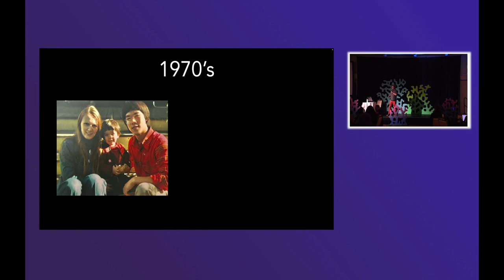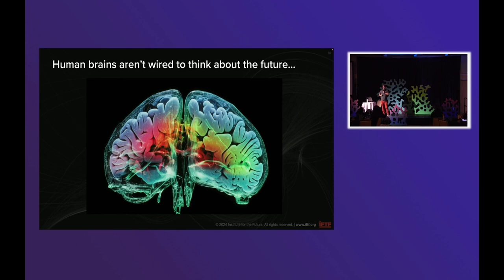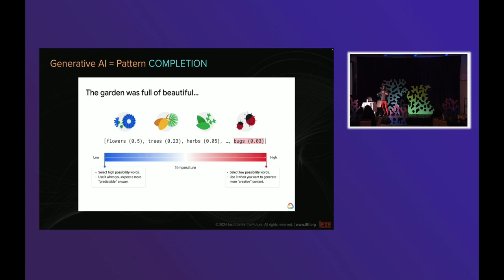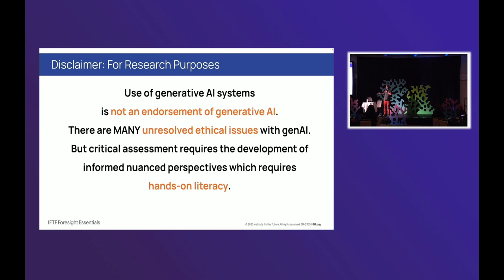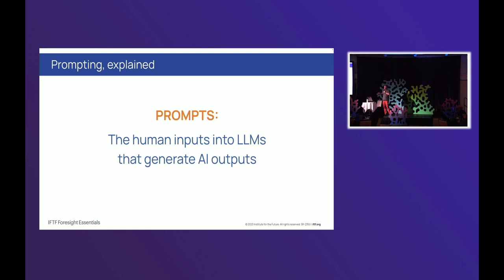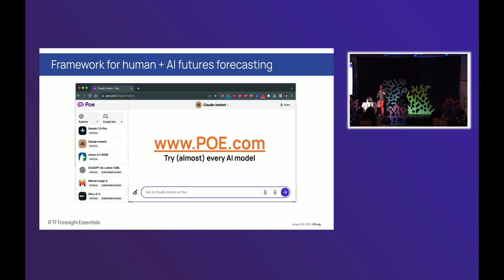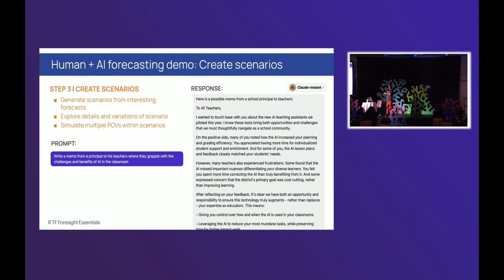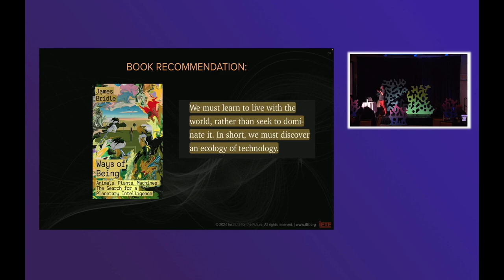Toshi Hoo: The Journey of an AI Possibility Explorer- Getting "Future Curious"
Toshi Hoo shares his journey into futures thinking, generative AI, and the exploration of adjacent possible futures. He discusses the potential of AI to augment human intelligence, offering frameworks for using AI to expand storytelling, collaboration, and future readiness.

37 Minutes. Recorded live September 14, 2024 at the RegenAI Summit, Ashland Hills Hotel and Conference Center. Produced by ReGen AI.